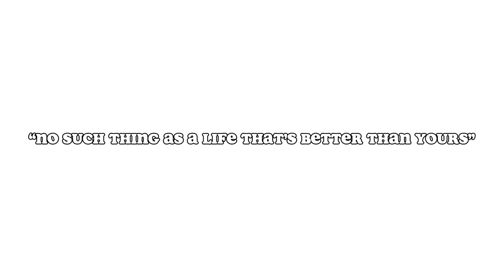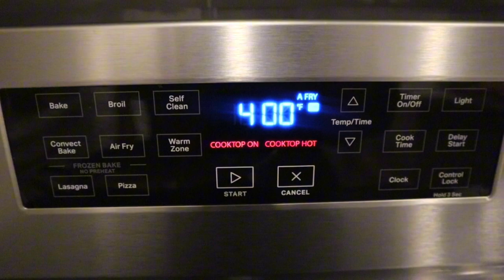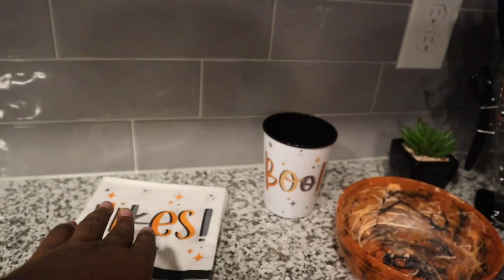FALL VLOG 🍂 | Halloween Weekend 2023: Dinner: Velvet Taco & Vidorra, Football, Cook With Me + More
Heyyy Y’all! Today’s video is a Halloween weekend in my life, get ready with me, come with me to take pictures, Desoto vs. Duncanville football game, cook with me, dinner at Velvet Taco, & Vidorra.

XOXO I LOVE Y’ALL!

LOVE ALL OF YOU SO MUCH, THANK YOU FOR THE SUPPORT ♥!

♥ SOCIALS ♥
Instagram (personal): @DaNajaMosley

Tap In & follow my business on Instagram- @BlackStudentsinHealthcare for haute deal$, haute topics & more!

Age: 17
Birthday: 3/20/2006
Location: Dallas, TX
Camera: Canon EOS M200
Editing: CapCut